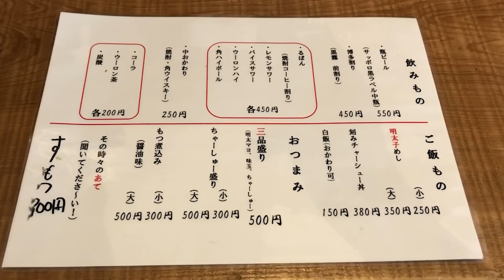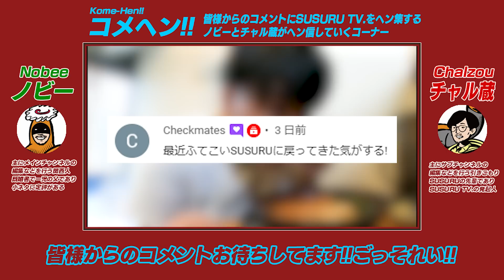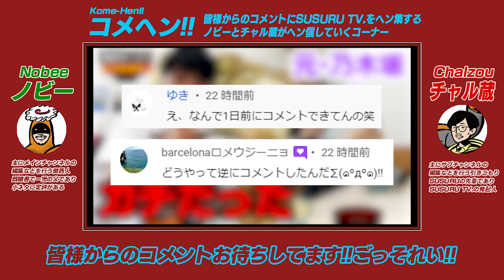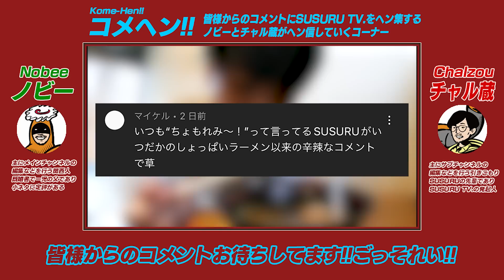【豚骨替玉】チャーシュー大量の豚骨ラーメンと無料取り放題の薬味が最高！をすする 麺 松風【飯テロ】SUSURU TV.第2445回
千葉県松戸市にまた新たな豚骨ラーメンが誕生！
といってももうすぐ1周年を迎えられるらしいです！おめでとうございます！
アルコールやおつまみも充実しているので、その場で飲んで締めも可能！
〔編集 ノビー〕

【本日のお店】
麺 松風
千葉県松戸市松戸1291-4 コスモ松戸ステーションビュー 1F

〒164-0001
東京都中野区中野3-42-2
SUSURU宛　まで！